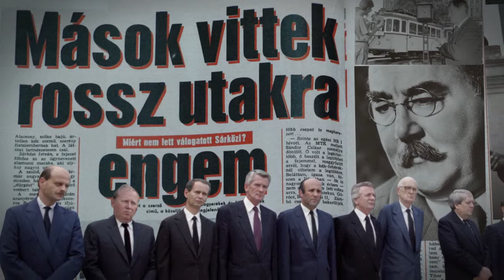Szabadság tér '89 animáció - 23.rész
Az MTVA Szabadság tér '89 című ismeretterjesztő műsorának egyik általam készített animációja.
Narrátor: Reviczky Gábor
Készült a KEDD Animációs Stúdióban